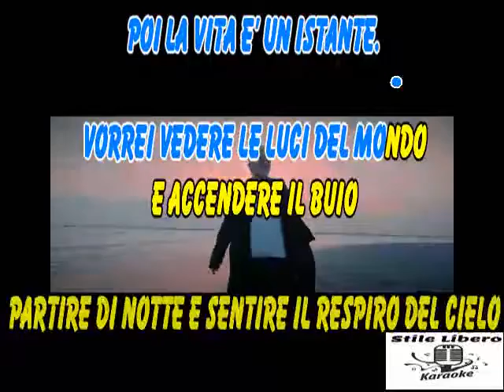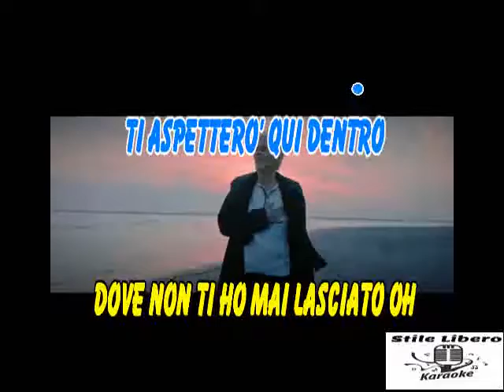KARAOKE PIU' DI QUANTO TI HO AMATO CON CORI ORIGINALI - RON (Demo)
QUESTO PEZZO DI RON E' INCANTEVOLE VERAMENTE BELLO.

Regia: Gianluca Calu Montesano
Direttore della fotografia: Stefano De Pieri
Operatore Steadycam: Mauro Gianesini
Edit: Connie Cianciosi
Color correction: @stedeep
Assistente Operatore: Manuel Zani
Location Manager: Luca Bellini
Si ringrazia: La provincia di Ferrara, Scuola Nautica Brancaleoni, Loretta e Stefano.
Accomodation "Ca Vecia” Odinea
La musica in questo video
Ulteriori informazioni
Ascolta senza annunci con YouTube Premium
Brano
Più di quanto ti ho amato (Rhythmic Version)
Artista
Ron
SME (per conto di Le Foglie E Il Vento)